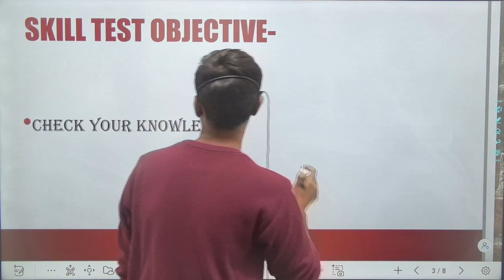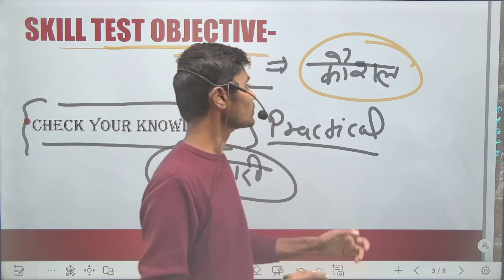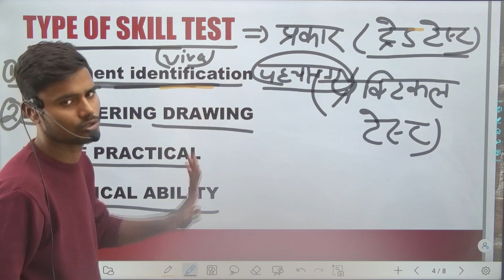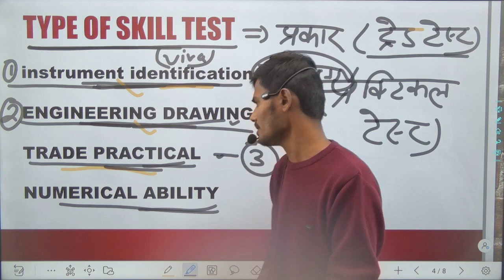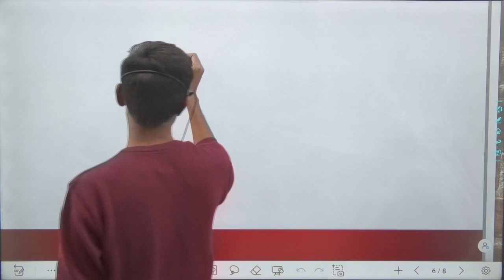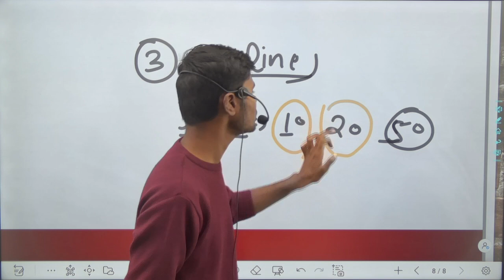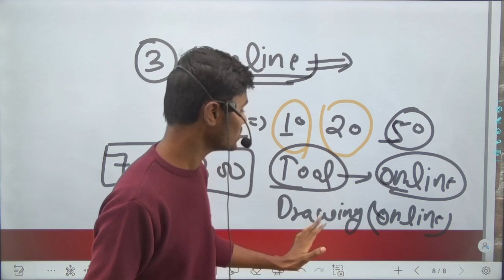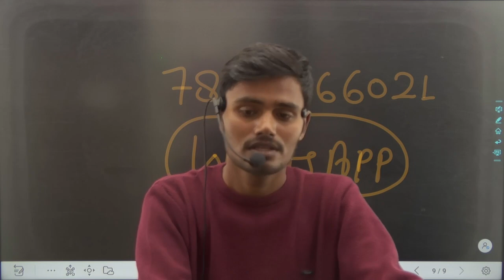welder skill test / वेल्डर स्किल टेस्ट / barc welder skill test / isro welder skill test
Welder book(hindi)

Electrician book

welder skill test
welding skills test and training center
welding skills test and training center photos
welding skills test
1st class skill test welding